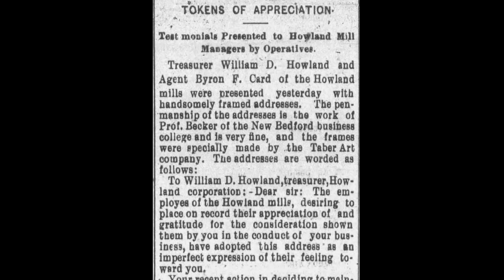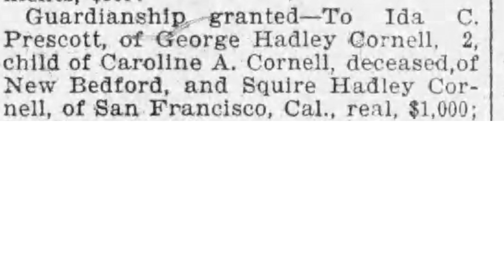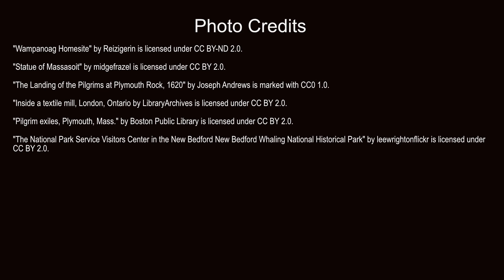The true story of William D. Howland-New Bedford, MA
Discover the true story of the people who once called Howland Place in New Bedford, Massachusetts "home". Explore the lasting legacy of William D. Howland, a forward-thinking mill owner who met a tragic end and the many stories of service to humanity that took place here.

If you would like to contribute to organizations like those that were served by this home, please consider donating to:

Photo Credits:
"The Landing of the Pilgrims at Plymouth Rock, 1620" by Joseph Andrews is marked with CC0 1.0.
"Child Labor: A barefoot girl works in a New England textile mill, 1910." by Kelly Short6 is marked with Public Domain Mark 1.0.
"File:Triple-decker - Arlington, MA - DSC02910.jpg" by Daderot is marked with CC0 1.0.